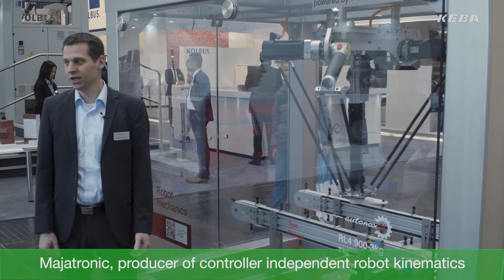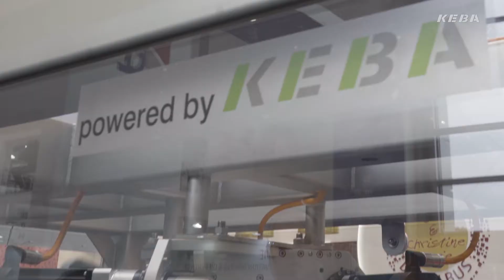KEBA KeMotion: strong robot performance with Autonox24 from MAJAtronic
The MAJAtronic GmbH was founded in 2002 as MAJA subsidiary. As service provider MAJAtronic is focused upon research and development of machines, processing lines and systems, control units, and software. One main market segment is the food processing industry.
Robot solutions, known as Autonox24, are based on KEBA’s control and drive solutions. MAJAtronic customer value smooth and fast robot movements combined with strong performance and space optimized cabinets.

Clemens Ratajczak, Factory Manager Majatronic GmbH, presents an exemplary MAJAtronic solution exhibited at the Interpack 2017.